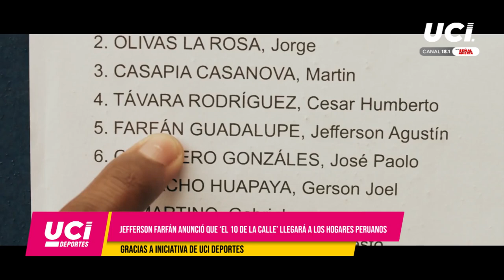¡Jefferson Farfán anunció que 'El 10 De La Calle' estará disponible en todos los hogares peruanos!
Tras una iniciativa de UCIDeportes, el atacante de la selección peruana, Jefferson Farfán, anunció que su película 'El10 De La Calle', estará disponible para todos los hogares peruanos.